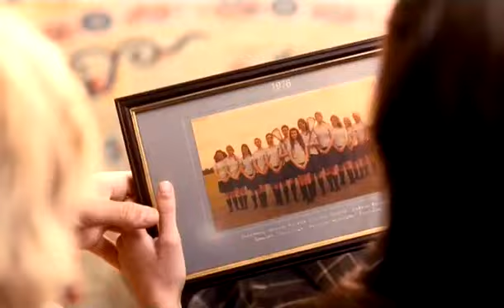Wild Child trailer.flv